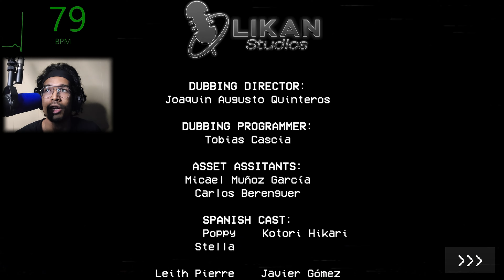Poppy Playtime! (Remastered) [Chapter 1]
Trying out something new so let me know what you think!